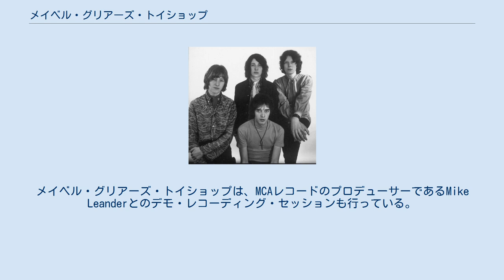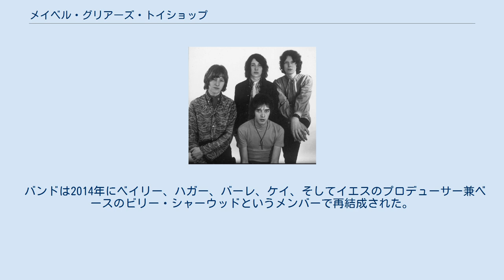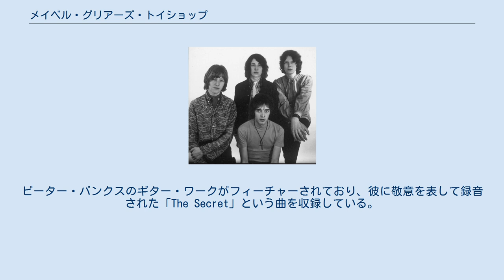メイベル・グリアーズ・トイショップ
メイベル・グリアーズ・トイショップ（Mabel Greer's Toyshop）は、ロンドンで結成されたイングランドのプログレッシブ・ロック（当初はサイケデリック・ロック）・バンドであり、1966年から1968年にかけて活動し、ロック・バンドであるイエスの前身となった。
彼らの音楽は、サイケデリック、アメリカン・ブルース、クラシックに影響を受けたアレンジと詩的な歌詞の組み合わせによって特徴づけられた。
メンバーには、クリス・スクワイア、ピーター・バンクス、クライヴ・ベイリー、ロバート・ハガー、そして後にジョン・アンダーソンが含まれていた。
バンドは2014年に、オリジナル・メンバーである歌手でギタリストのクライヴ・ベイリー、ドラマーのロバート・ハガー、ヒューゴ・バーレ、トニー・ケイ、ビリー・シャーウッドによって再結成された。
 メイベル・グリアーズ・トイショップは、作曲家にしてギタリストでボーカリストのクライヴ・ベイリー、ドラマーのロバート・ハガー、ベーシストのポール・ラトリッジによって1966年に結成された。
ハガーは、かつてザ・シンのオーディションを受けた際、そのベーシストであるクリス・スクワイアと出会っていた。
ザ・シンが1967年に解散し、スクワイアはメイベル・グリアーズ・トイショップに参加するよう依頼された。
ザ・シンに在籍していたピーター・バンクスもその後すぐに参加した。
1968年初め、ジョン・アンダーソンが、ソーホーのナイトクラブでスクワイアと顔を合わせた後、バンドに加わった。
 メイベル・グリアーズ・トイショップは、マーキー、エレクトリック・ガーデン、UFO、ハプニング44など、ロンドンのクラブやロンドン周辺の大学で演奏していた。
この間に、バンドはロンドンのミドル・アース・クラブにて影響力のあるBBCラジオのDJであったジョン・ピールと出会い、ピールのラジオ番組である『トップ・ギア』と『ナイト・ライド』のためにいくつかの曲を録音した。
そのうちの数曲は、バンクスがリリースしたコンピレーション・アルバム『The Roots of Yes』に収録され、その中には、その後のバージョンが最初のイエスのアルバムである『イエス・ファースト・アルバム』（1969年）で登場する「Beyond and Before」も含まれている。
メイベル・グリアーズ・トイショップは、MCAレコードのプロデューサーであるMike Leanderとのデモ・レコーディング・セッションも行っている。
 名前をイエスに変更する前のメイベル・グリアーズ・トイショップ最後のギグの1つは、1968年5月にロンドンのハイゲートで行われた。
イエスの2005年発表のボックスセット『ライヴ・イヤーズ』のカバーに記載されているラインナップは、スクワイア、ジョン・アンダーソン、バンクス、ベイリー、ハガーであった。
ビル・ブルーフォードは1968年6月にハガーと交代で加入し、トニー・ケイはキーボードでバンドに参加した。
その後、バンクスの提案に従って、メイベル・グリアーズ・トイショップは自分たちの名前を「イエス」へと変更することとなった。
ベイリーは1968年後半にメイベル・グリアーズ・トイショップを脱退している。
 バンドは2014年にベイリー、ハガー、バーレ、ケイ、そしてイエスのプロデューサー兼ベースのビリー・シャーウッドというメンバーで再結成された。
アルバム『New Way of Life』が2015年にリリースされ、そこには新しい音楽と、ベイリーとスクワイアによって1967年と1968年に書かれた数曲が含まれていた。
 アルバム『The Secret』は2017年12月8日にリリースされた。
ピーター・バンクスのギター・ワークがフィーチャーされており、彼に敬意を表して録音された「The Secret」という曲を収録している。